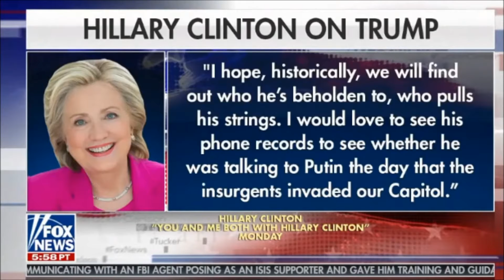Hillary Clinton says Russia was involved in Capitol Riot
Tucker Carlson reacts perfectly lol